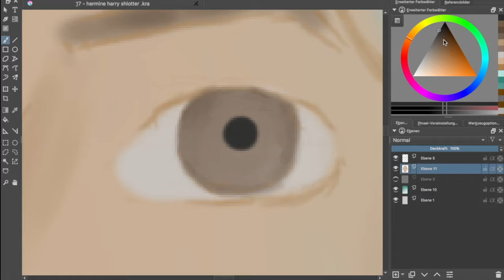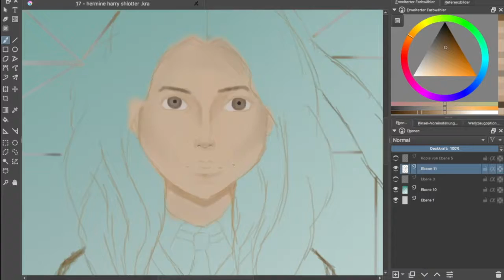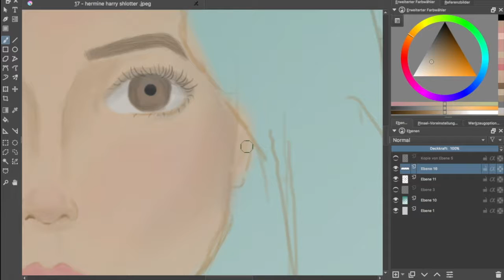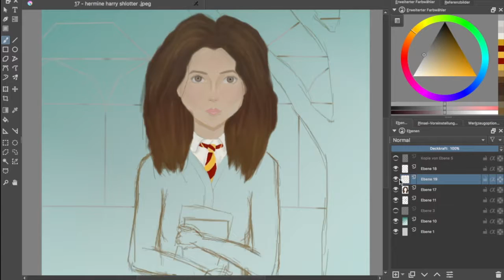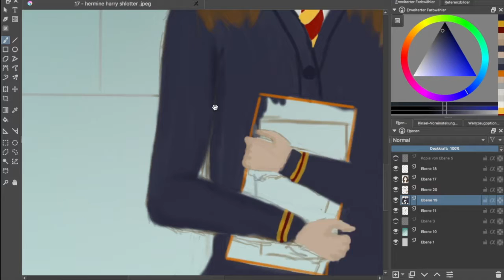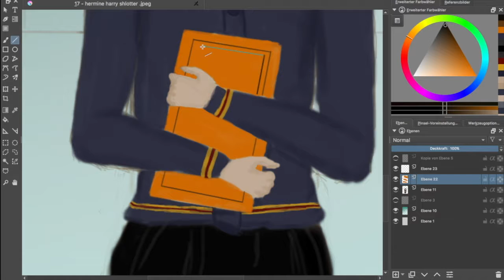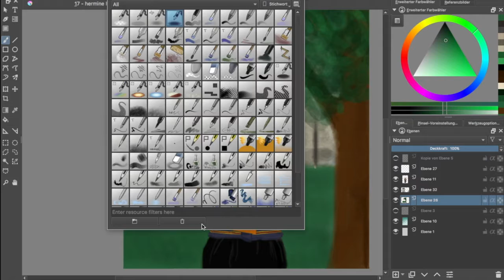DRAWING HERMIONE GRANGER / SPEEDPAINT / DIGITAL DRAWING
Hi my lovely people, thanks again for watching this video I hope you like it.

I know I really have to work on my backrounds -.-
But I still hope you all like it.